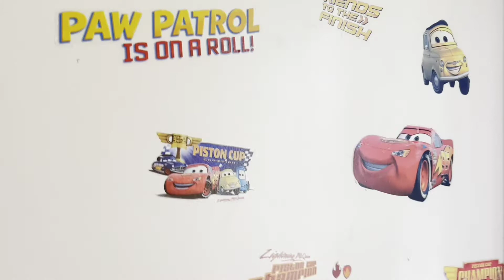AMAZING ROOMS MAKEOVER